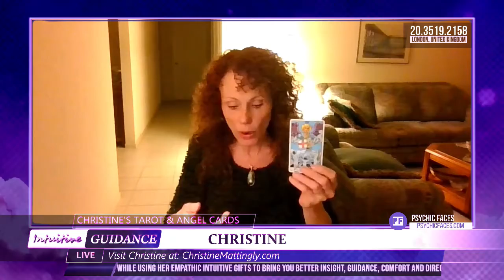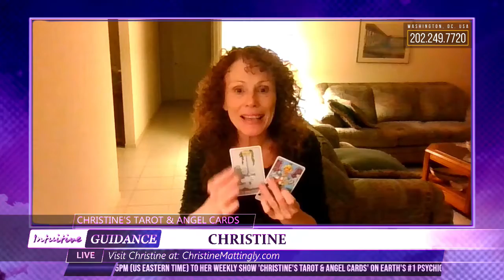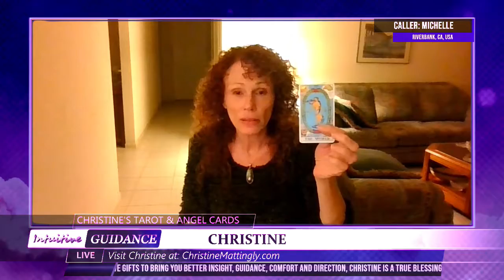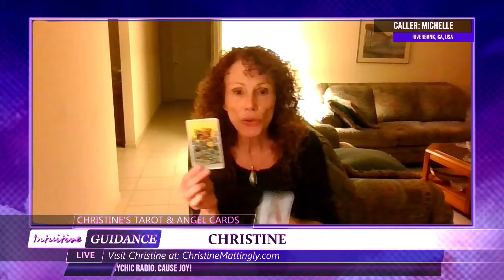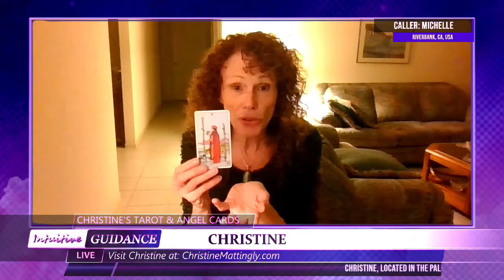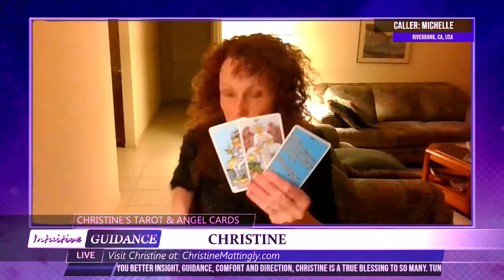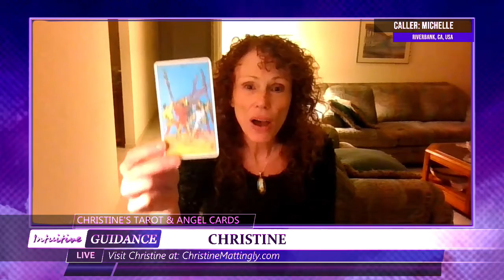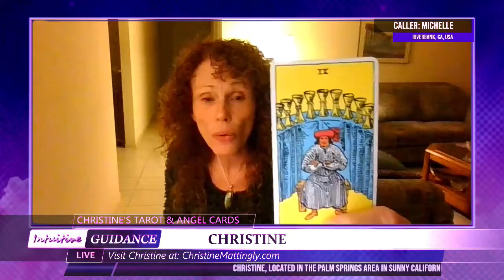Christine's Tarot & Angel Cards - February 2, 2022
Show: Christine's Tarot & Angel Cards
Host: Christine
Date: February 2, 2022
Time: Wednesdays at 8:30pm US Eastern